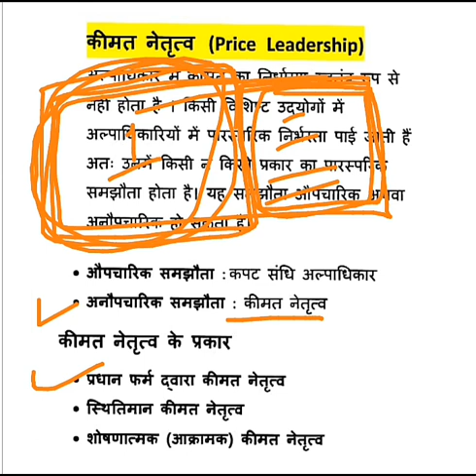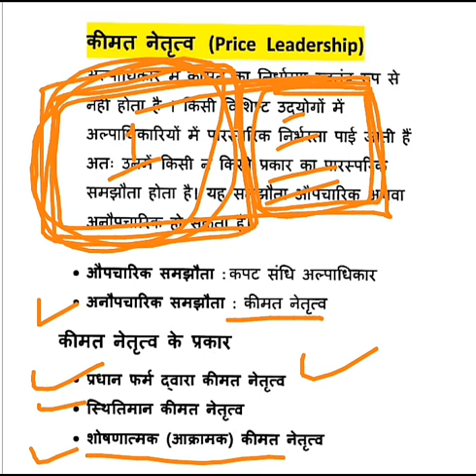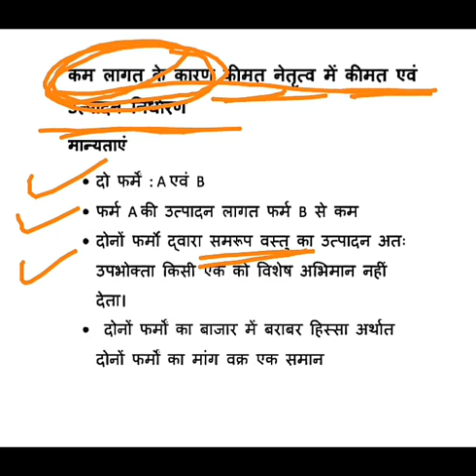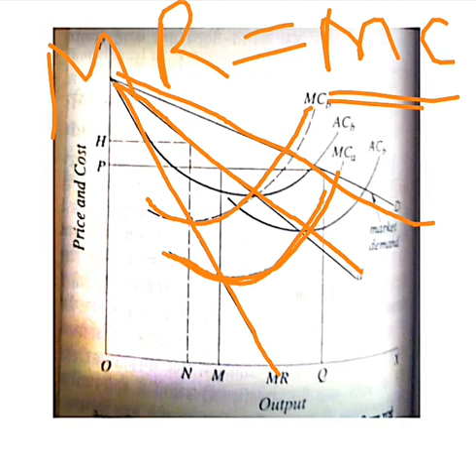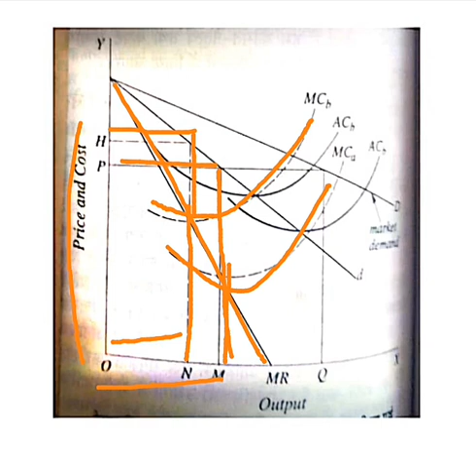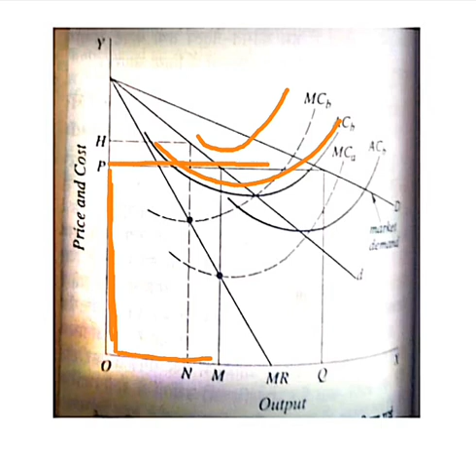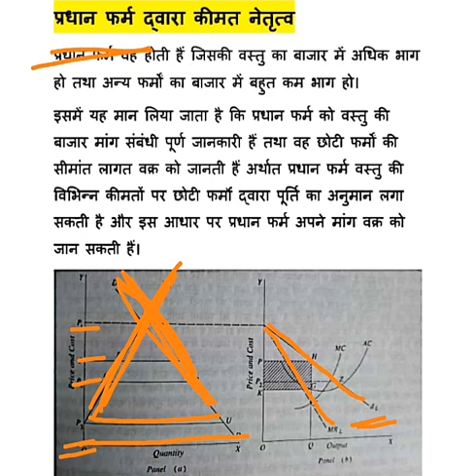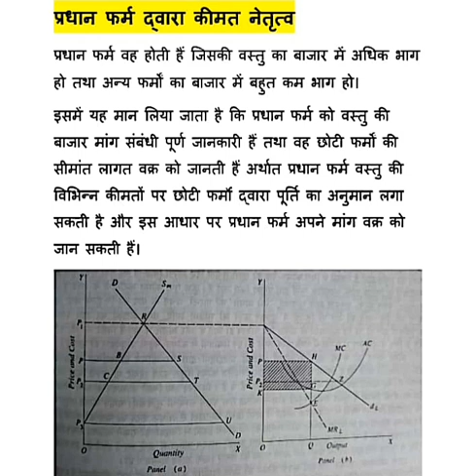Price Leadership in Oligopoly (Hindi) || कीमत नैतृत्व || अल्पाधिकार में कीमत नैतृत्व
Price Leadership in oligopoly Market